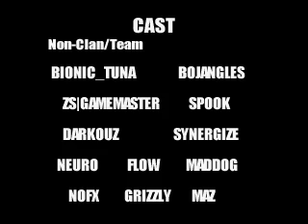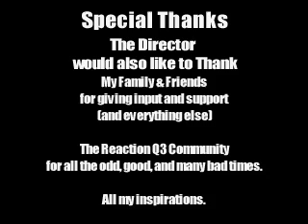Vengeance of the Wicked (Part 3 - Final!)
THE FINAL BATTLE! Will The Ex-Con have his vengeance? Or shall his body be shot down once more?

And will the slowmotion shell-casing shots end? (of course not ;))

Title: Vengeance of the Wicked
Engine: Reaction Quake 3 (Q3 engine)
Emphasis: Revenge plot, lots of sniper headshots, and rockin' music.

Story: The Ex-Con was a bank robber with a penchant for escaping jail. The Boss had a thing for having jobs put together. When a job goes awry, the loot is lost, and cops are on the robbers' tail, The Boss betrays his hired crew and leaves The Ex-Con for dead in a dark alley.

Three years later, The Ex-Con escapes. A monstrous force of violence, the wicked man will have his revenge.

This was Dark & Moody Productions' first Quake 3-based film to get finished, using the mod Reaction. Filmed from 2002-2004, with lots of reshoots, downtime, hiccups, and technical problems along the way. Unfortunately it was recorded only in 320x240 format due to using a 700mhz PC at the time of its creation (but not its completion, ironically). This led to the film taking on a low-quality look despite the nice graphics of RQ3. I mean, they don't look THAT bad anyway...

The cast was huge, filming was tough, and it was the movie I cut my teeth on. I'd love to have a shorter version of the film available, redone to fit my tighter editing standards, but every attempt I've made to recut this film has ended in failure. So here it is, just as it was, with a few additions made in December 2004. (three months after its initial releasing)

FINALLY, those of you who look at my Source videos can see the humble beginnings of the style and action I do. :P

Trivia Note: We originally were to do a scene of The Boss showing off his pool's trick by kicking someone off the diving board and into the pool and drowning them. This was cut because I honestly forgot about the idea for a long time, just focusing on trying to finish the Sniper and Elite Guard scenes.

Final Words: Hope you liked it. This was such a relief to finish. Like many of my films, its completion eluded me and the fact of that haunted me for years. Hopefully some day I can sell a live-action script adaptation of this. :P